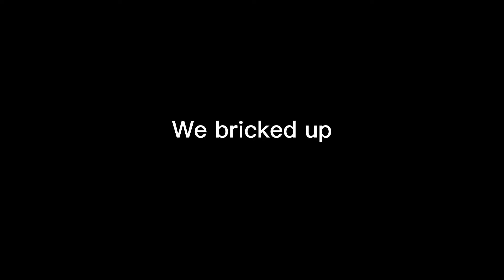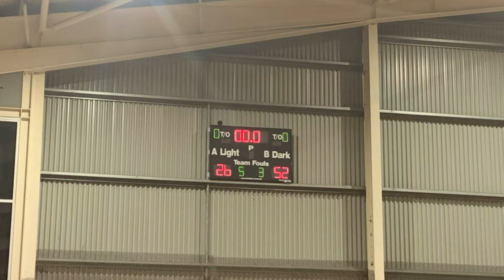WE WENT OFF 🧱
We weren’t going for the win, we were aiming to score 26